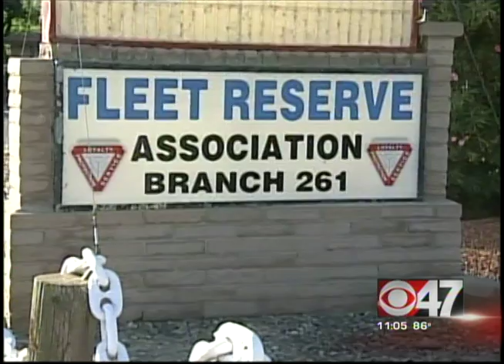West Nile Virus Spikes in Kings County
The Kings Mosquito Abatement District has received 17 positive tests from the samples of mosquitoes and dead birds they have recently collected.